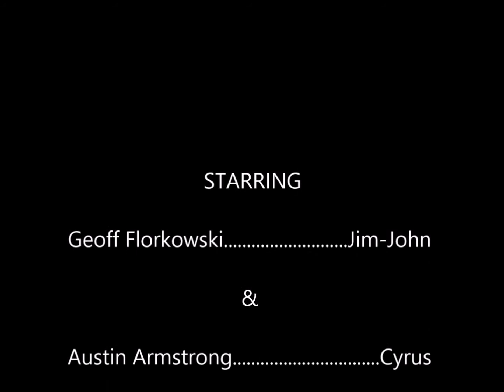Talking About Zombies with Jim-John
Jim-John talks about zombies and The Walking Dead.